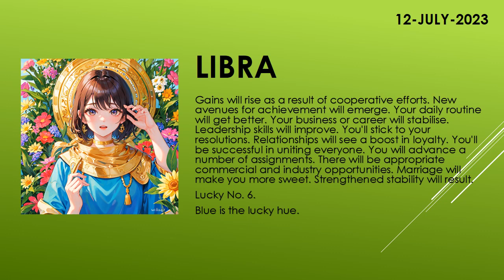Are the starts in your favor? | Today's Horoscope | 12th July 2023 | Daily Libra Horoscope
zodiac
zodiac signs
zodiac signs tiktok
zodiac killer
zodiac signs tiktok most likely to
zodiac trailer
zodiac gd
zodiac academy
zodiac attraction
zodiac asmr
zodiac animals
zodiac academy review
zodiac aquarius
zodiac aries
zodiac boat
zodiac boyfriend
zodiac boyfriend tiktok
zodiac blowfly
zodiac best friends
zodiac beyonce
zodiac beds
zodiac buzzfeed
zodiac band
zodiac compilation
zodiac couples
zodiac cancer
zodiac compatibility
zodiac constellations
cancer zodiac sign
chinese zodiac
zodiac documentary
zodiac donuts
zodiac demons
zodiac diner scene
zodiac dayz
zodiac dates
zodiac drake
zodiac dresses
zodiac dynamics
zodiac elements
zodiac energy share latest news
zodiac emoji
zodiac ending song
horoscope
horoscope 2023
horoscope pinoy
pinoy horoscope
horoscope ngayon
horoscope tagalog
tagalog horoscope
filipino horoscope
kapalaran horoscope
horoscope 2023
horoscope cancer
horoscope sagittarius
horoscope by date of birth
horoscope scorpio
horoscope leo
horoscope aquarius
horoscope aries
horoscope asmr
horoscope astrology
horoscope app
clove
clover
love dive
love dose